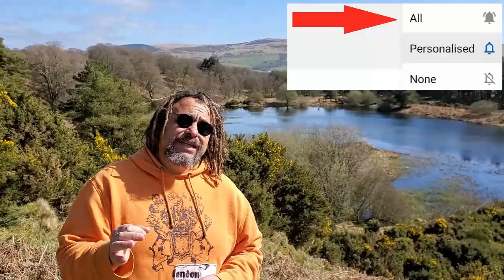How Did Robert the Bruce Nearly Get Captured?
For Robert the Bruce, our Outlaw King, The Battle of Methven was a key event in more ways than one. Scottish history tour guide, Bruce Fummey tells the tale including one of the forgotten men from Scotland's history. The Battle of Methven was a disaster for the patriotic cause of Scottish independence. Clearly Robert the Bruce is the name we always remember, but spare a thought for John de Haliburton.

This link should take you to that book, Battleground Perthshire, on Amazon...

If you enjoy the Scotland History Tours videos then you can help support on a one off or regular basis by making a donation at Buy Me a Coffee Just click the link

As one of Scotland history tour guides people ask: Help me plan a Scottish holiday, or help me plan a Scottish vacation of your from the US. So from April 2020 I've tried to give a bit of history, but some places of interest in Scotland as well.